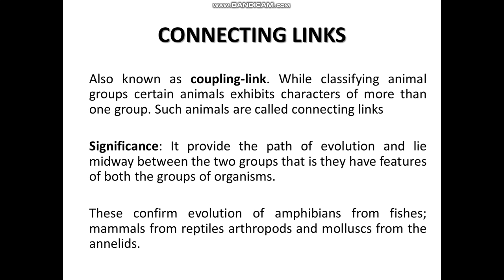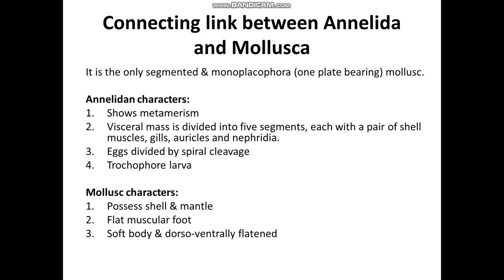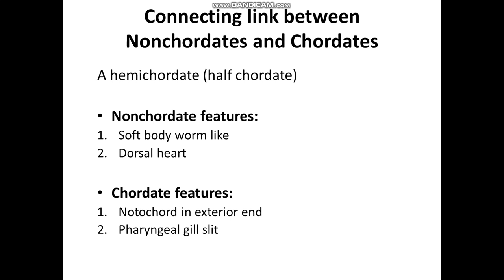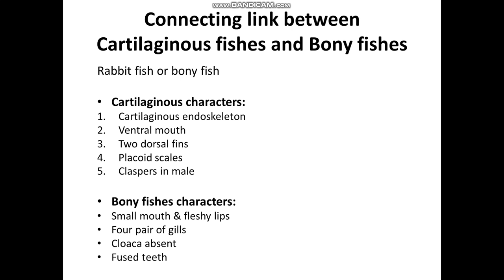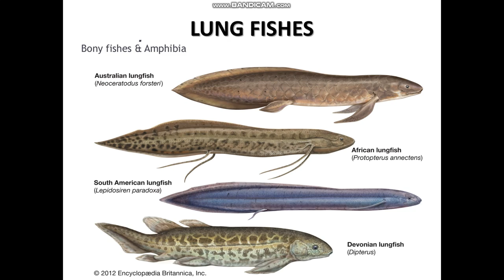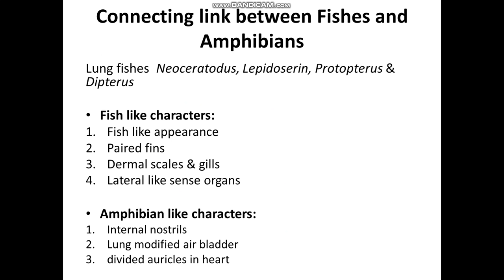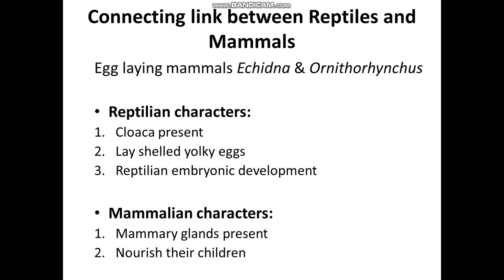CONNECTING LINKS part 2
neopilina, balanoglossus, chimera, lungfishes, prototheria